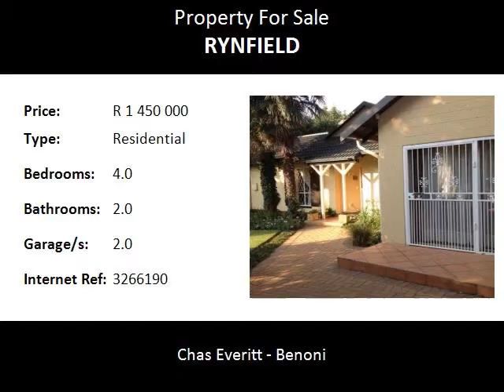4.0 Bedroom Residential For Sale in Rynfield, Benoni, South Africa for ZAR R 1 450 000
Bedrooms: 4.0
Bathrooms: 2.0
Garages: 2.0
Price: R 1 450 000

Property Description:

Immaculate home, absolutely nothing to be done.  Four good sized bedrooms with laminated floors.  Main en suite has a big shower.  Second bathroom has a bath.  Warm lounge has doors out to a covered patio.  Cosy family room.  Separate laundry.  Sunny open plan dining room.  Spacious kitchen and scullery.  Extra large double auto garage.  Peacefull, treed private garden.  Fully secure property.  Well positioned for shops and schools.  This is a real home.